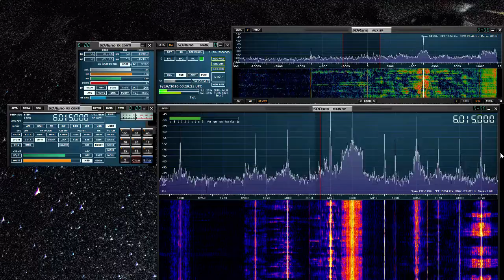6015 kHz — Zanzibar BC?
In between the hash of Cuba on 6000, La Voz de tu Conciencia on 6010 and CRI on 6020, I swear this is ZBC.  But I can't totally tell.  0320 UTC on September 10th, 2016 (UTC date).